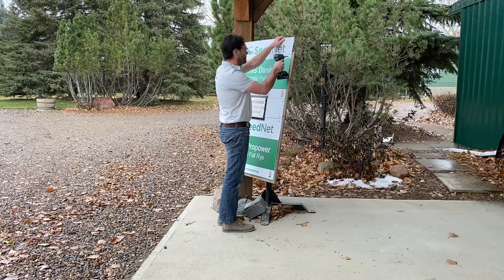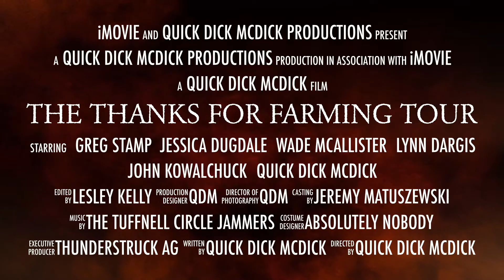Round Table Speakers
We have been watching them unite the Ag community. By bringing light to meaningful discussions, making you laugh or just tagging along with their RegularFarmer moments.

Our Round Table speakers!
GREG STAMP
JOHN KOWALCHUK
LYNN DARGIS
WADE MCALLISTER
JESSICA DUGDALE

Moderated by: Quick Dick McDick

TFFT Round Table presented by Producer Profit